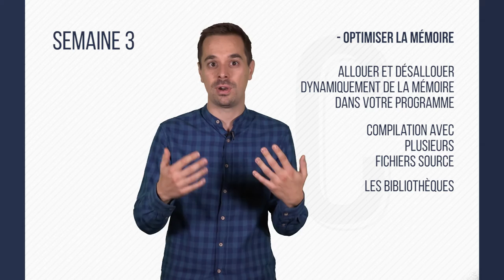MOOC Programmer en C semaine 3